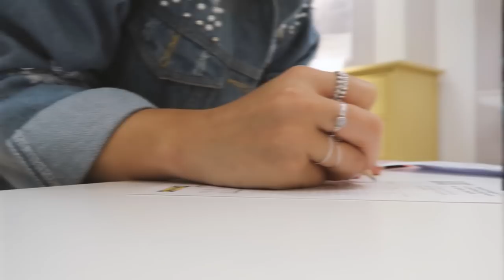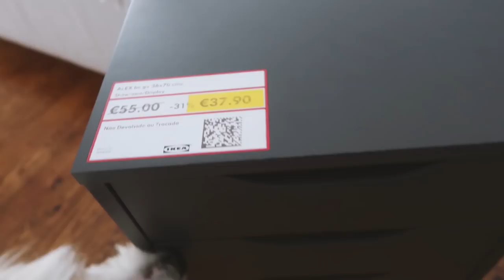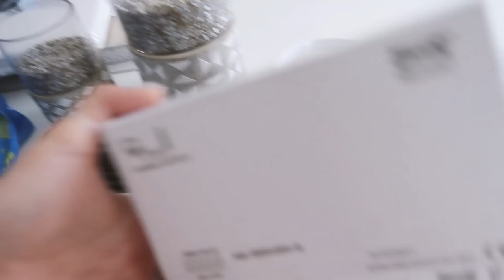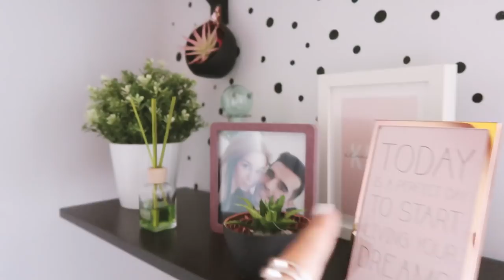MUDANÇA DE PLANOS | Inês Rochinha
Vencedora do Sorteio: Lara Moreira